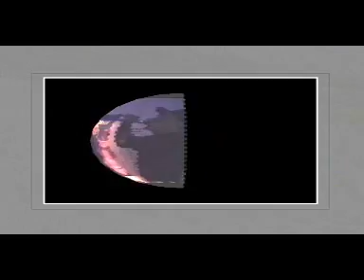GARDEN PARTY, TIMSHADY1269 COVER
THE BEST OF KARAOKE NITES WITH TIMSHADY1269